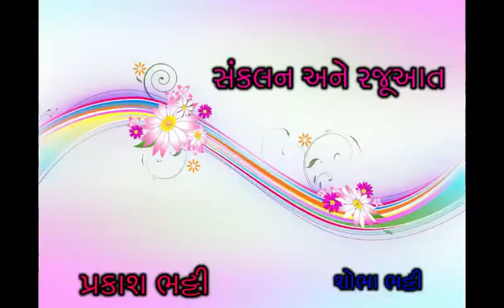પ્રકાશ વાણી - ૫૯ શબ્દ બ્રહ્મ છે.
@કોઈના કાને આપણો શબ્દ પડે તો એ જીંદગી જીતી જવો જોઈએ.